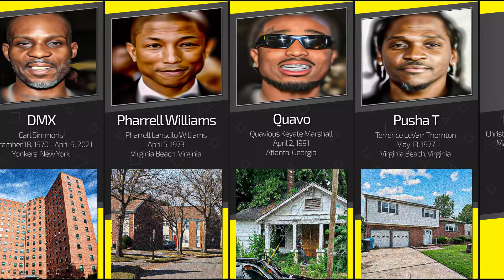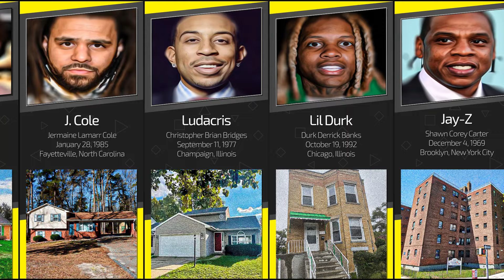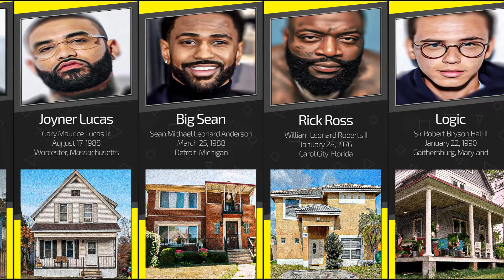Famous Rappers Childhood Homes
Helllo guys, Rap Data is here!
In this video, you'll see famous rappers and their childhood homes. You will see the most popular rappers and and the homes they lived in as kids.